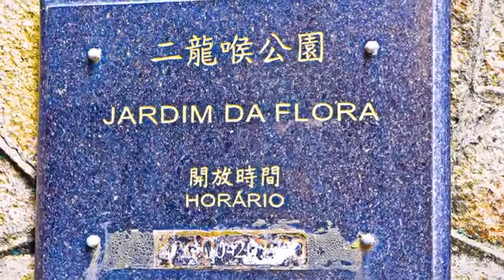[澳門] 二龍喉公園 (景點)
二龍喉公園門口有兩隻石製老虎雕像，相當可愛；從前有泉水經由獅口流出，現在已經枯竭，剩下石雕無聲的招攬著來往的遊客。公園內有人工瀑布、鵝卵石步道等設施，除了提供當地居民平日的休閒功能之外，最特別的是裡頭的動物園。養育鳥類和烏龜，以及一些受保護動物，如黑葉猴、黑熊、獼猴和金雞。到這裡別忘了跟動物們打打招呼喔！逛完公園還可以登上園內的松山纜車，不用兩分鐘就直達山上，一整套行程走下來，收獲絕對豐富！